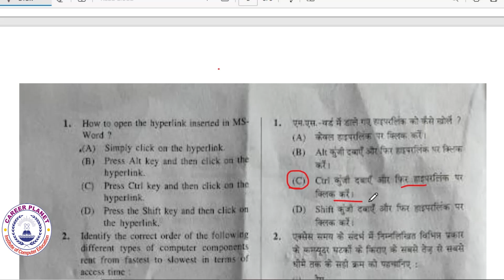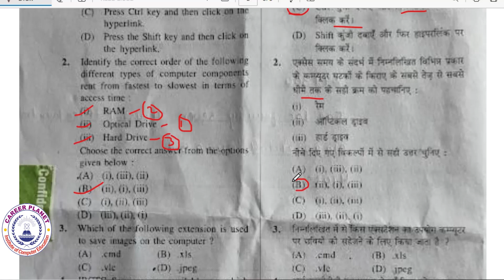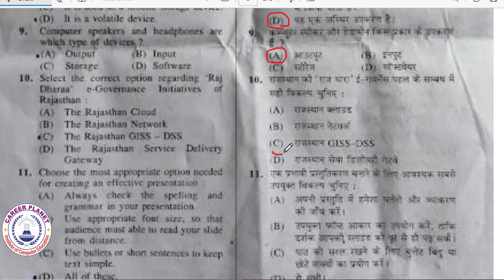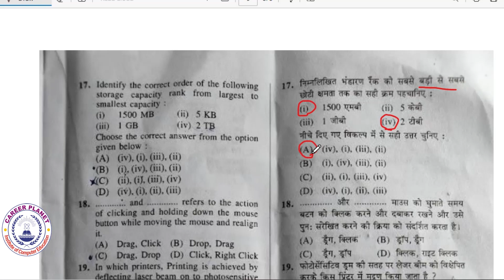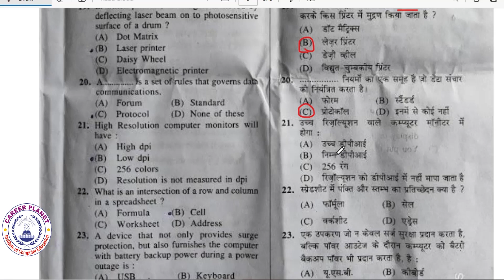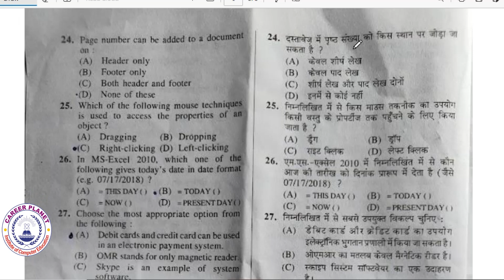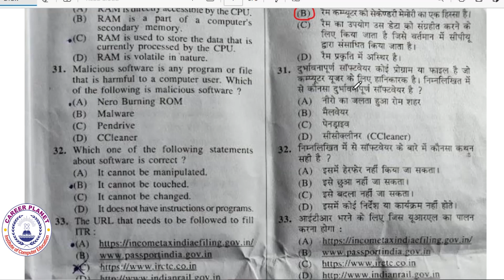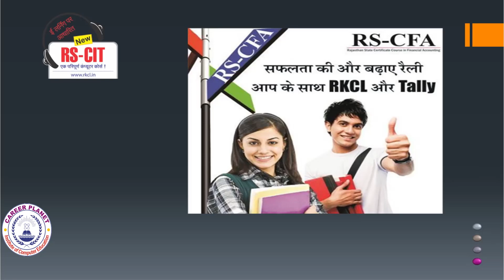RSCIT Answer Key 23 July 2023 | RKCL RSCIT Exam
The video titled "RSCIT Answer Key 23 July 2023 | RKCL RSCIT Exam" is a valuable resource for candidates who have appeared for the Rajasthan State Certificate in Information Technology (RSCIT) exam on July 23, 2023. The video provides an in-depth analysis of the RSCIT exam and presents the answer key for all sets of question papers. The presenter goes on to explain the correct answers for each question and provides a comprehensive understanding of the reasoning behind each answer. The video is especially helpful for candidates who are eagerly waiting for the RSCIT exam results and want to assess their performance in the exam. By referring to the answer key provided in the video, candidates can get a fair idea of their expected scores in the exam.
The video also provides useful tips and tricks for candidates to improve their performance in future exams and highlights the important topics that they should focus on while preparing for the RSCIT exam. Overall, the video is an excellent resource for candidates who want to stay updated about the RSCIT exam and make informed decisions about their exam preparation.